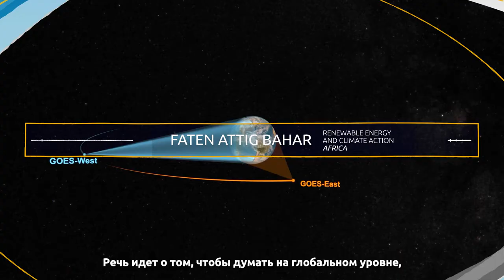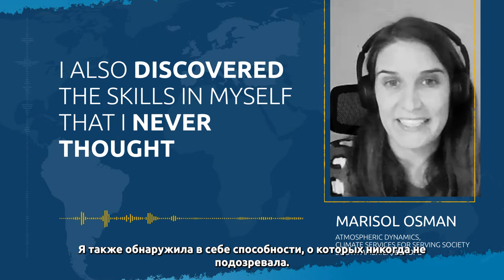YESS community (Russian sub)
YESS, the Young Earth System Scientists community, strives to help shape the future of Earth system science, by fostering international and transdisciplinary leaders of tomorrow who pioneer the development and delivery of research and knowledge, which provide solutions to benefit society, towards a more equitable and sustainable future.